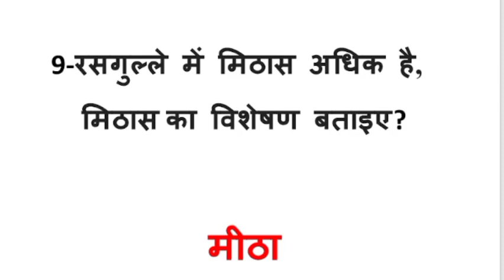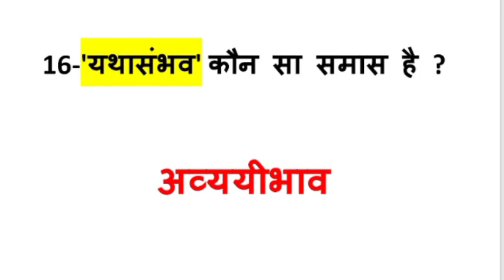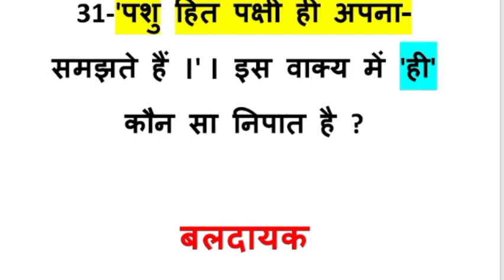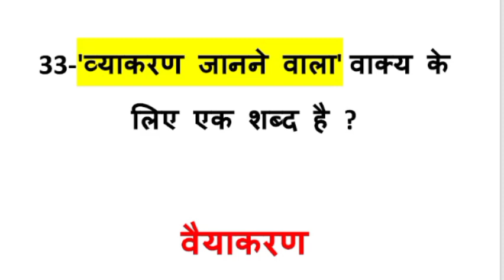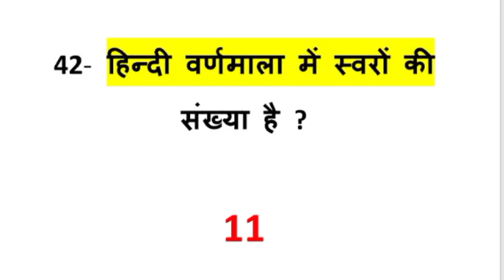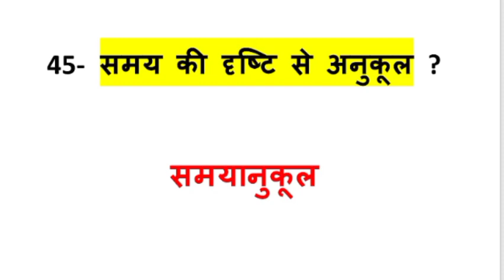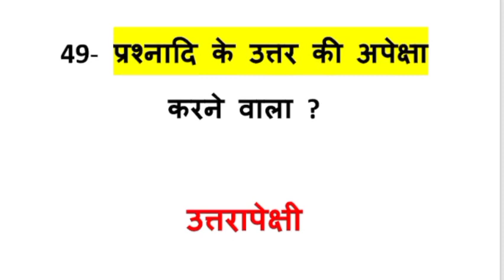हिन्दी मैराथन,बिहार शिक्षक भर्ती/TGT/PGT/DSSSB/EMRS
हिन्दी व्याकरण#, हिन्दी मैराथन#, # बिहार शिक्षक भर्ती#